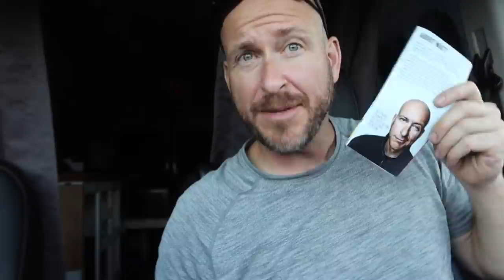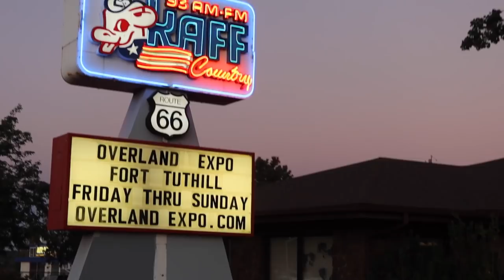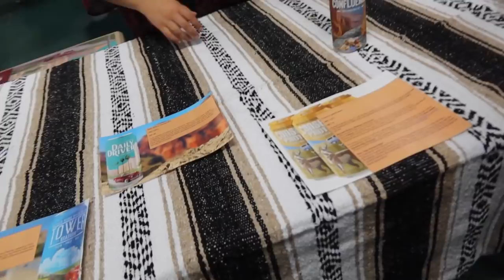Walking the Streets of Flagstaff Drinking Beer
Arrived in Flagstaff, washed the van, and met up with my friend Dean.

VLOGGER 1on1:
Interview unique vloggers from around the world

JY_VLOG 1078 – Beer and Gear

Travel Vlog